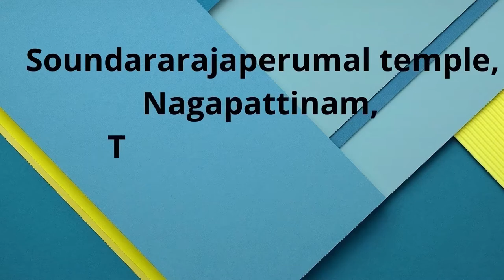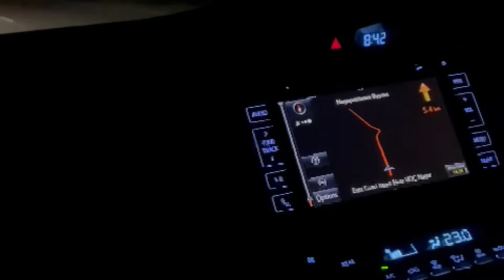Sri Soundararaja Perumal Temple Nagapattinam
Thirunagai Sri Soundararaja Perumal Temple is one of the 108 Divya Desams of Lord Vishnu located in Nagapattinam district, Tamil Nadu. This is one of the oldest temples built by the Naga Kings; there were abundance of contributions made by the Kings of Maratha and Nayaks too. Presiding deity – Utsavar – Sri Soundararaja Perumal, Moolavar – Neelamegha Perumal with his consort Goddess Sri Soundaravalli Thayar Worshipped by – Serpent Gods in Kritha Yuga, Bhoomi Devi in Thretha Yugam and Sage Markandeya in Dwaparayugam. This temple remains open from 7.30AM to 12.00PM in the morning and 5.30PM to 9.00PM in the evenings.
Soundararajaperumal Temple is a temple dedicated to Hindu god Vishnu, located in Nagapattinam, a town in the South Indian state of Tamil Nadu. Constructed in Dravidian style of architecture, the temple is glorified in the Divya Prabandha, the early medieval Tamil canon of the Azhwar saints from the 6th–9th centuries AD. It is counted as one among the 108 Divya Desams dedicated to Vishnu. Vishnu is worshiped as Soundararaja Perumal and his consort Lakshmi as Soundaravalli